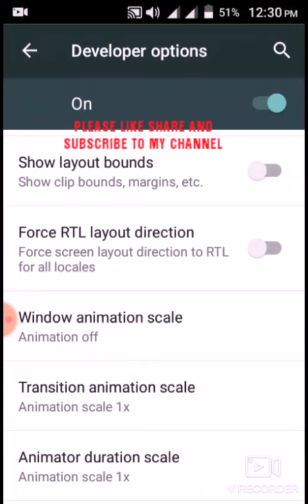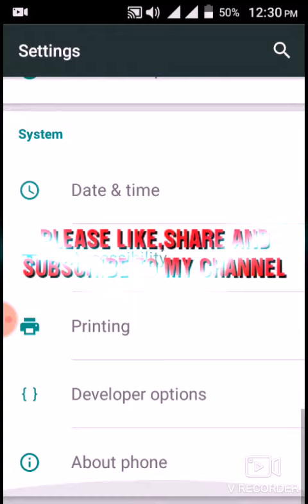🚀BOOST🚀 YOUR PHONE SPEED